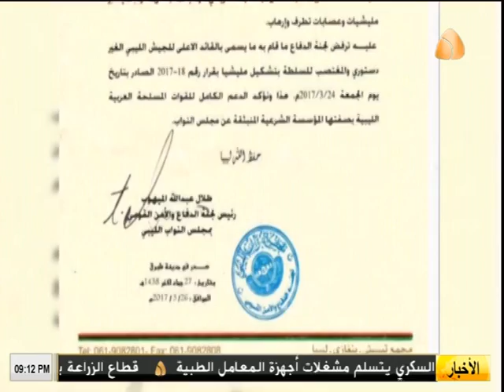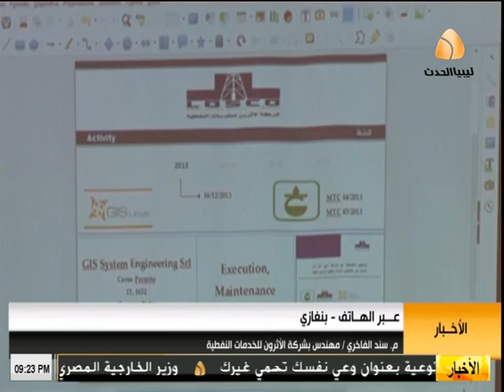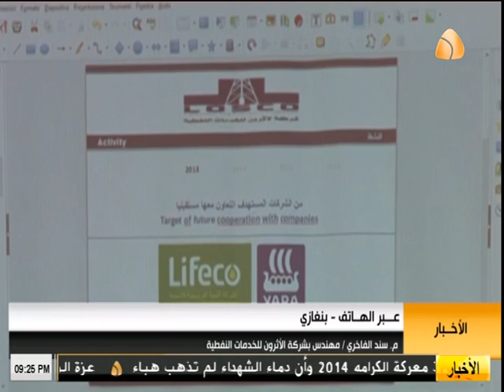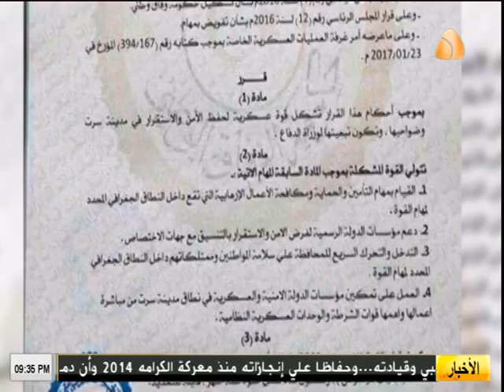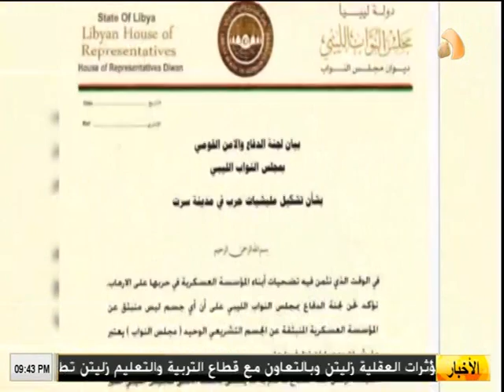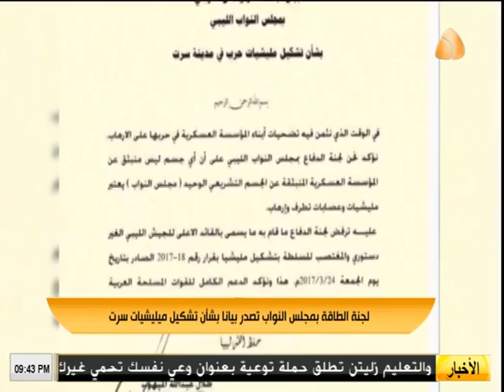نشرة اخبار التاسعة من قناة ليبيا الحدث ( 26/03/2017 )